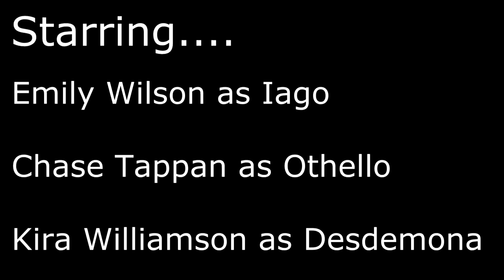Othello video project - "A not so ordinary day"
Mrs. Neu Period 7.
Emily Wilson - Camera, creative design, acting
Kira Williamson - Camera, creative design, acting, girl friend
Chase Tappan - Camera, creative design, acting, editing, literally everything